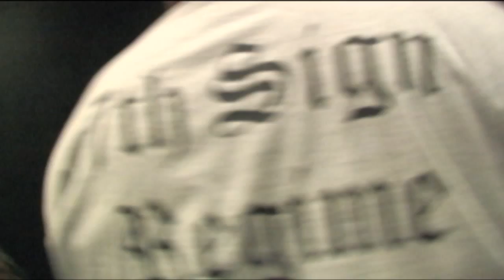Bizzy Bone Mo Thug West GREATEST HITZ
BIZZY BONE new MO THUG WEST: GREATEST HITZ on iTUNES AMAZON
bizzy presents: R&B THUGZ on iTUNES AMAZON
Video inlcudes NEVER BEFORE SCEEN FOOTAGE LAYZIE BONE, BIG SLOAN, Q LOCO, L MAC, NIPSEY HUSTLE, MACK 10, DJ ICE and more.  A day in the life of MARIO "T-1" rolling with the bone thugz